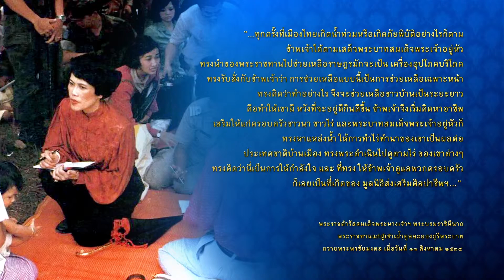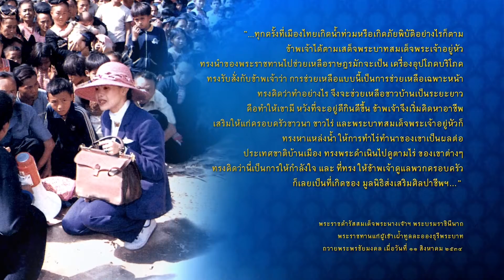บันทึกไทยเบฟ - เฉลิมพระชนมพรรษา 83 พรรษา ตอนที่ 2 สานศิลป์ สร้างอาชีพ สร้างชีวิต